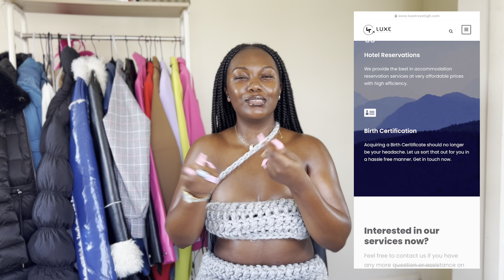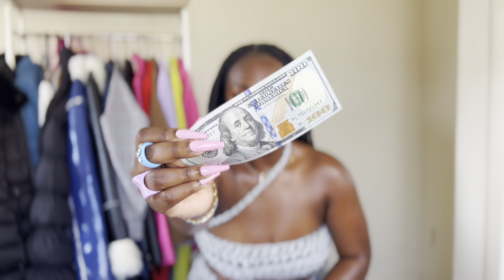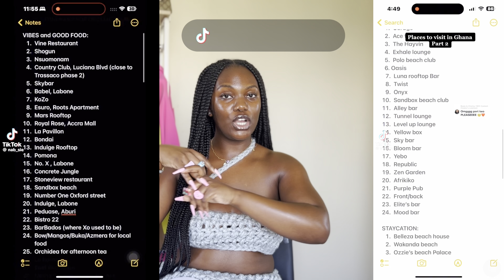What To Know Before Going To Ghana Ultimate Guide | Detty December In Ghana 🇬🇭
I'm really giving you the ultimate Ghana travel blueprint! Who to follow, where to stay, travel necessities, all the tea in Ghana nightlife?! Yeah buckle up friend!
What's Going On in Ghana! occupyjulorbihouse (please type the hashtag on Twitter or Instagram to read)

Travel Necessities:
**If You Have Locs and you want to get your hair done in Ghana, Here is a Blog this has every information you'll need. From pricing, shops, what to expect
Save $$$ on SHEIN

T I M E  S T A M P S ♡:
00:00 - 0:55 INTRO
0:56 - 5:36 Travel Requirements (Ticket, Visa, Yellow Fever Card)
5:37 - 8:48 Money Exchange
8:49 - 17:58 Ghana Airport Expectation! (Please Listen!)
17:59 - 19:13 Areas to Stay In Accra
19:14 - 19:52 Apps to Download
19:53 - 21:14 Mobile Service & MoMo
21:14 - 21:54 Transportation (Uber, Yango)
21:55 - 22:33 Be Nice!
22:34 - 24:41 Travel Necessities
24:42 - 25:32 Safety First!
25:33 - 27:52 Food Spots, Excursions, Places to go
27:53 - 31:13 Extra Tips
31:14 - 35:11 Ghana Nigh Life!
35:12 - 35:55 Braids!
35:56 - 37:13 OUTRO